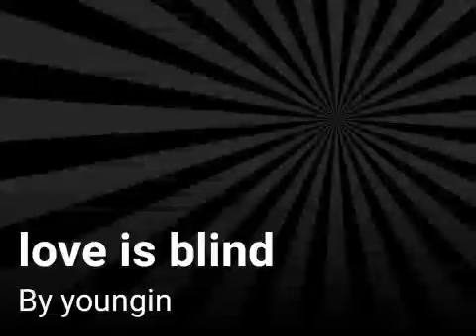Love is blind